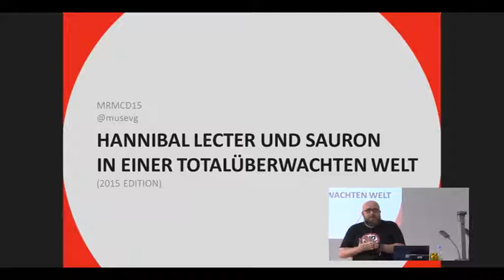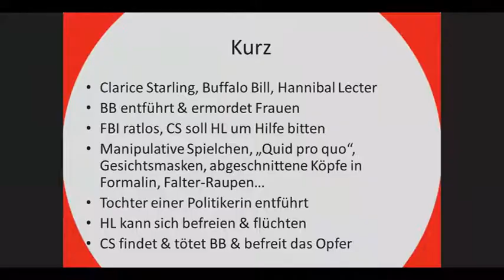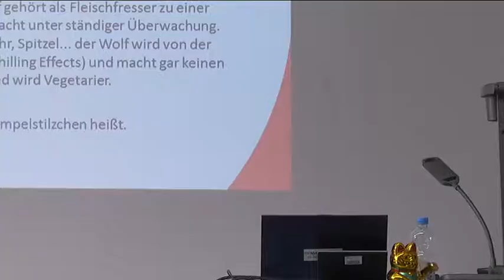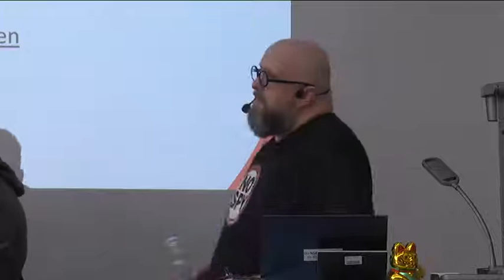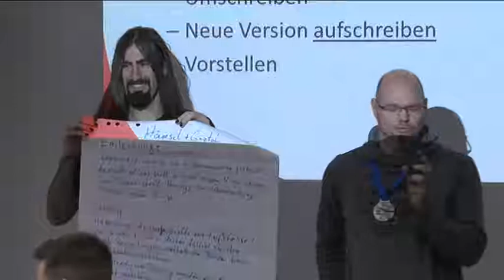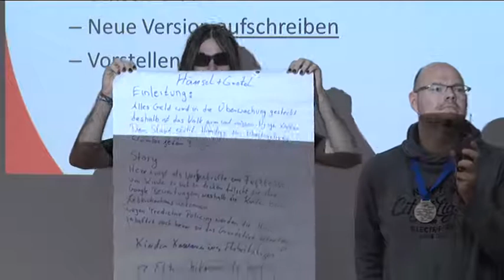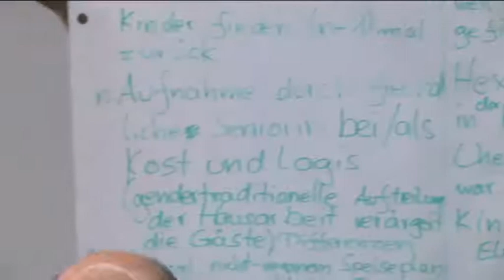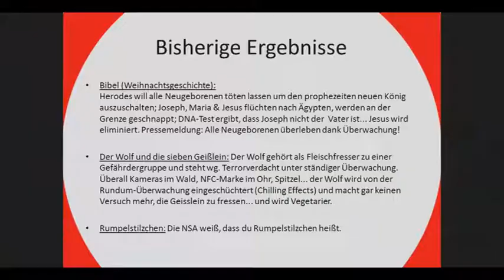@musevg: Hannibal Lecter und Sauron in einer totalüberwachten Welt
Wie würden "Das Schweigen der Lämmer" oder "Der Herr Der Ringe" in einer vollständig überwachten Welt aussehen?
Wie würde "Rumpelstilzchen" in einem Märchenland mit Geheimdiensten und Vorratsdatenspeicherung ausgehen? Was würde aus dem bösen Wolf in einem Wald voller Kameras und Überwachungstechnik? Müsste er Vegetarier werden?